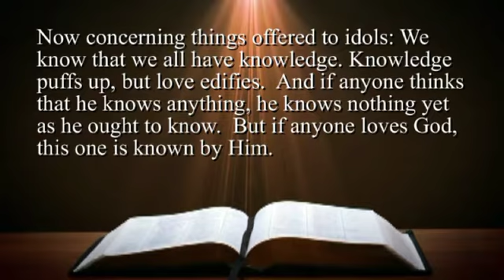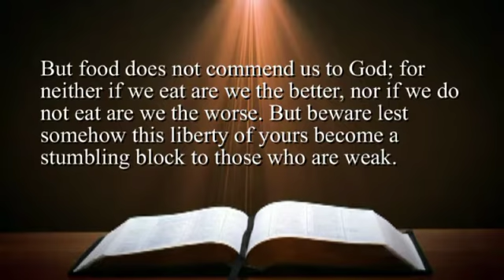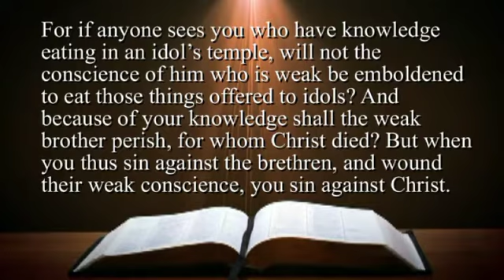The Cultivation of a Christian Conscience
The Bible speaks of many different consciences - weak conscience, a good conscience, a pure conscience, a guilty conscience, an ignorant conscience. The scriptures and illustrations demonstrate that the conscience cannot always be treated as if it is the voice of God within.